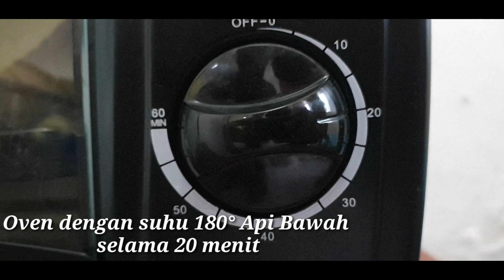RESEP ROTI SOBEK COKLAT KEJU EMPUK LEMBUT TANPA MIXER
Memasak melibatkan banyak indera. Ia dibuat untuk mata, mulut, hidung, telinga, dan jiwa. Tidak ada seni lain yang serumit ini

Kita belajar dari masakan orang lain, lalu kita mulai membuatnya sendiri

- Jangan lupa untuk Comment di bawah
Sharing ide kalian di kolom Comment